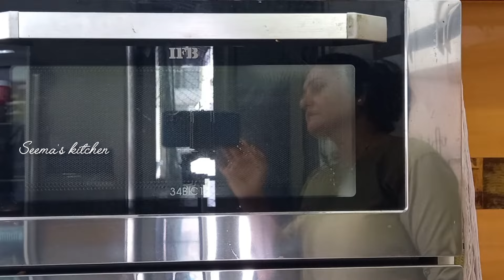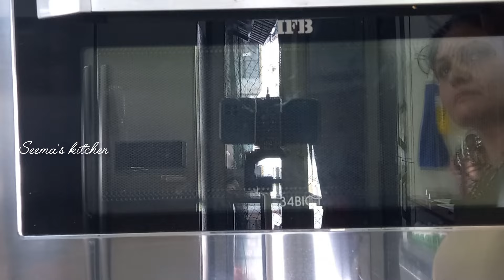नानकटाई बनविण्याची एकदम सोपी पद्धत Without oven Nankhatai recipe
I am seema's katke founder of seema's kitchen marathi cooking channel in this channel you will learn all types of recipes &easy & simple way to easy language  I can't do it your without encouragement so  subscribe to my channel & enjoy new recipes 🙏

[  ] Ingriendients
[  ] 1/4 cup ghee /3tbsp
[  ] 1/4 cup sugar powder /3tbsp
[  ] 1/4 tsp cardmom powder
[  ] 1/2 cup maida/wheat flour
[  ] 1tbsp besan/bengal gram flour
जर एक किलो प्रमाणात करायचे असेल तर
[  ] 1kg maida/wheat flour
[  ] 600gm sugar
[  ] 600gm ghee
[  ] 8 tbsp bengal gram flour
  अर्धा किलो करायचे असेल तर याच्या☝️ निम्मे साहित्य
चकली bhajni
WpoQ?si=l9ayK1MxBKdCpQbp